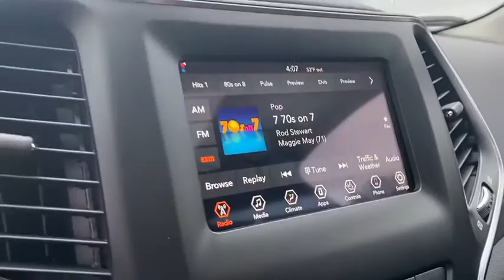2021 Jeep Cherokee Willoughby, Painesville, Chardon, Chesterlane, Mayfield Heights OH J20580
Diamond Black Crystal Pearlcoat New 2021 Jeep Cherokee available in Willoughby, Ohio at Chrysler Dodge Jeep Ram of Willoughby. Servicing the Painesville, Chardon, Chesterlane, Mayfield Heights, OH area.